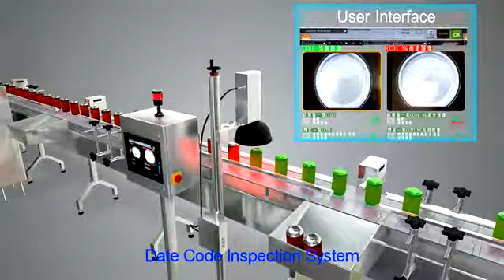Full Case Inspection System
Sinpack is a professional package inspection system manufacturer, the company is located in Guangzhou ETDZ. We develop leak detection and others inspection systems for cans, glass and other packaging used in the beverage, dairy, and food markets.

We have a variety of inspection technology dealing with the production

Problems, including leak detection, vacuum or pressure inspection, fill level inspection, code detection, missing cap inspection, swelled cans inspection, lid deflection inspection etc.